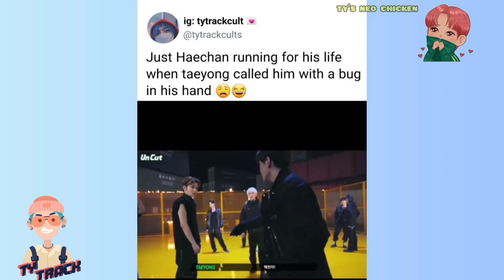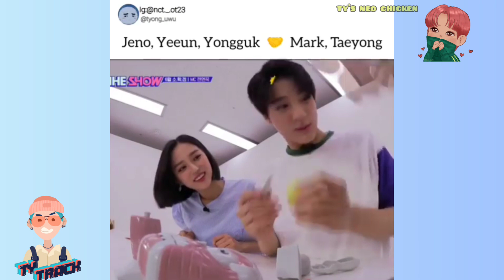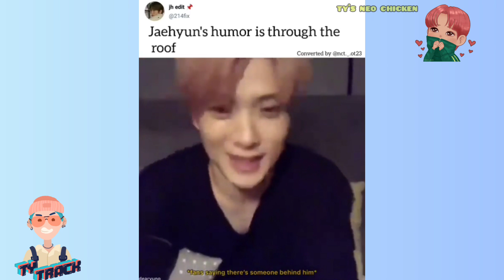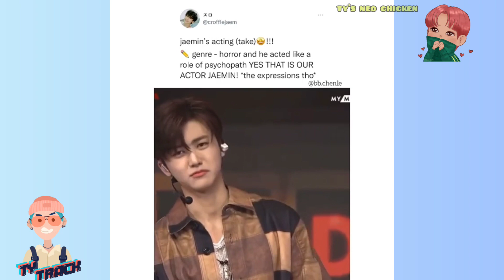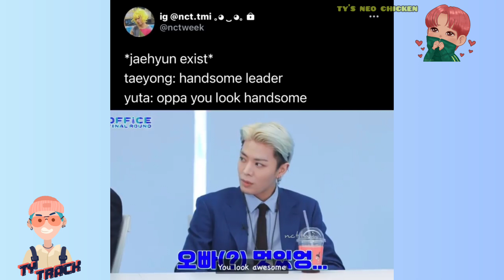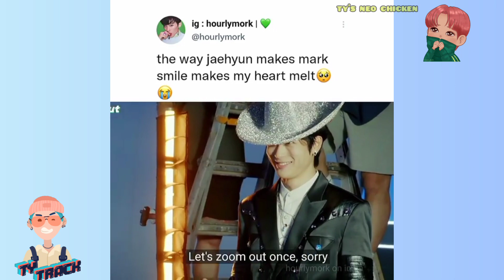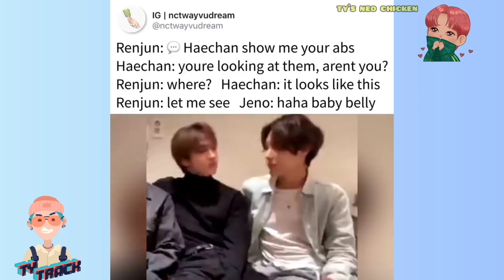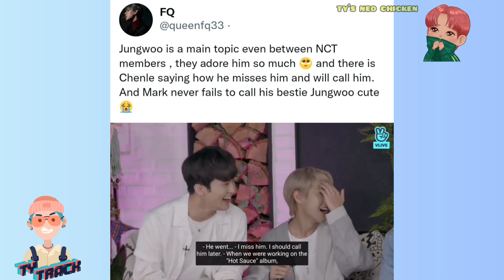nct vines cause ten has taught taeyong well